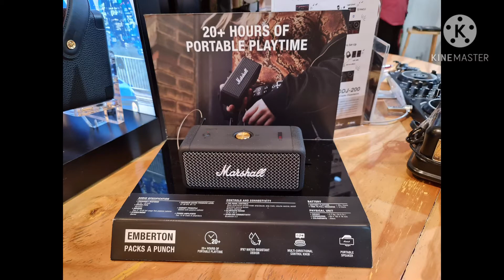Speaker MARSHALL EMBERTON terbaru, harga murah suara merdu tiada tara..Beli yuuuk.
Marshall generasi pertama IPX7

Kelebihan speaker Marshall Emberton:
1.Signature sound
2.20+ jam pemakaian setelah dicharge full.
3.Seri IPX7 sehingga tahan air /water resistant
4.1 tombol multi control
5.Portable speaker, minimalis praktis.
6.Bluetooth
7.Ringan sehingga mudah dibawa kemana2 & tidak perlu space banyak.

Saat pertama kali dipakai harus dicharge dulu 2 jam...Kondisi full charge bisa dipakai up to 20 jam.

Marshall speaker generasi terbaru tahan air, suara nyaring..Launching 14 Desember 2020.

Beli.yuuukkk🙏